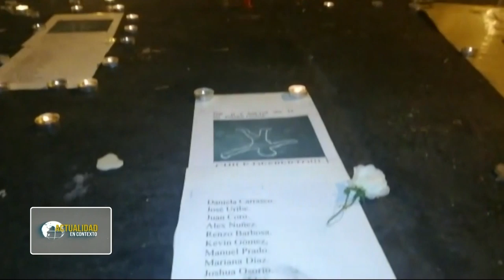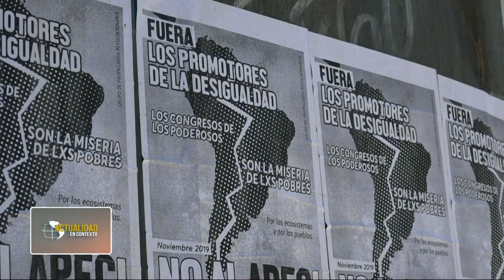Actualidad en contexto - Chile insurrecto 2019.11.02